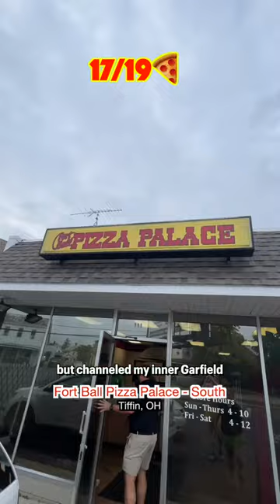Eating 19 pizzas in 1 day...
I'm in Seneca County, OH eating 19 different pizzas in one whole day...